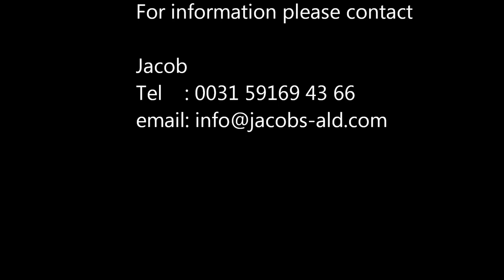Rembrandt The Night Watch - for sale!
The Night Watch of Rembrandt van Rijn is one of the most famous paintings in the world.
Type: Oil on canvas
Dimensions:363 cm × 437 cm (142.9 in × 172.0 in)